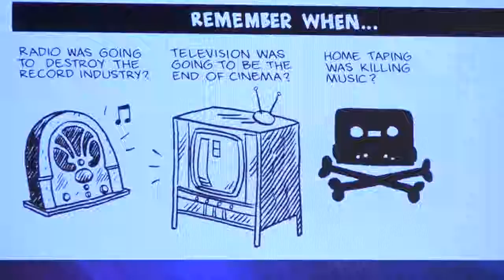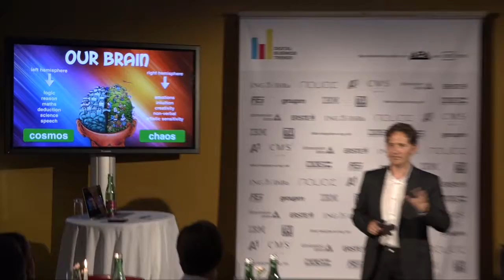Tipps vom Experten: Wie man die digitalen Herausforderungen rockt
Die Musikindustrie ist schon seit vielen Jahren mit Veränderungen durch neue Technologien konfrontiert und kommt inzwischen gut damit zurecht. Was andere Branchen davon lernen können, hat Salva López, Professor an der ESADE Business School (Barcelona) und selbst Musiker, im Rahmen eines VIP-Events der Networking-Reihe „Digital Business Trends“ von APA – Austria Presse Agentur und styria digital one (sd one) gestern, Mittwochabend, in Wien erklärt. Die Veranstaltung fand im neu renovierten Concordia Schlössl statt.